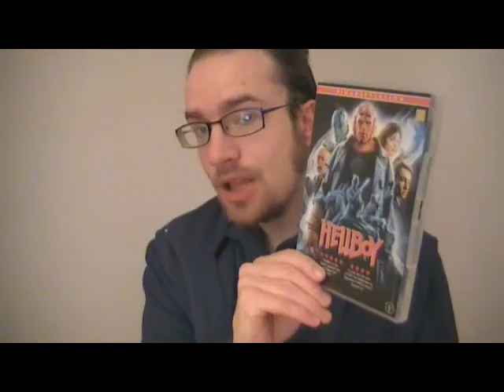'04's Hellboy movie review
There are no spoilers in this. I made this as much for those who have not watched it yet as for those who have. I barely swear in this(how does one avoid the word Hell when talking about this movie? I try not to use it in a gratuitous manner), for anyone bothered by such.

I recorded this tonight after having rewatched it. I hope you enjoy it, and that I can help spark debate about the movie.

Hellboy II: The Golden Army:

The spoiler-ridden video(21 and a half minutes) where I go over thoughts I had on the movie